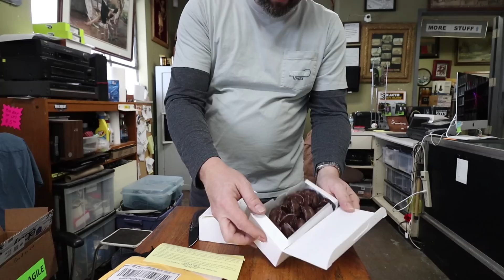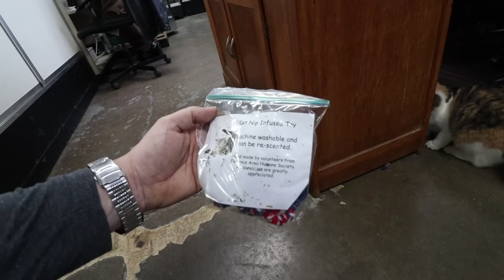This Girl Can Hustle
This girl can hustle she want take no for an answer.

Shop address
Craigslist Hunter
7100 Teckler Blvd